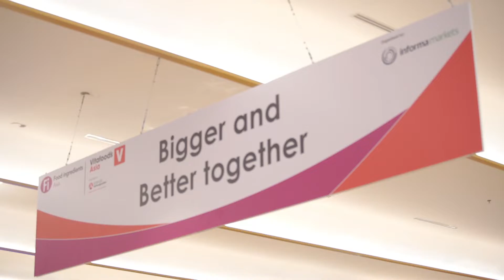Fi Asia 2022 Show Daily Day 1